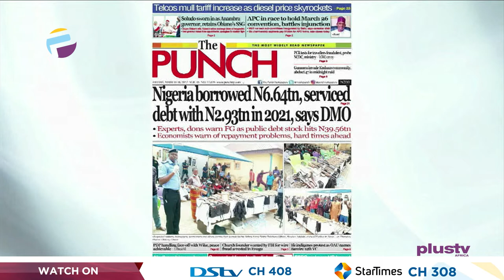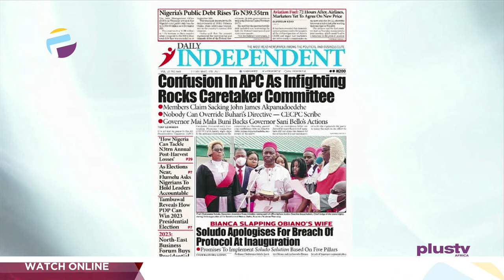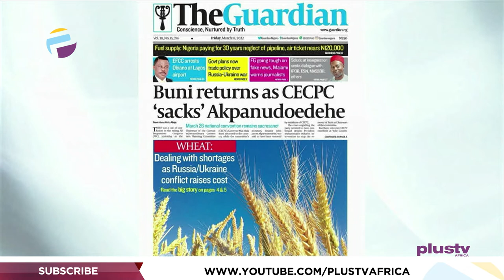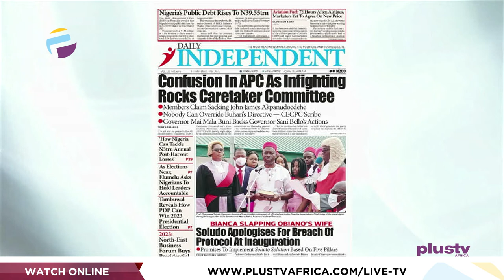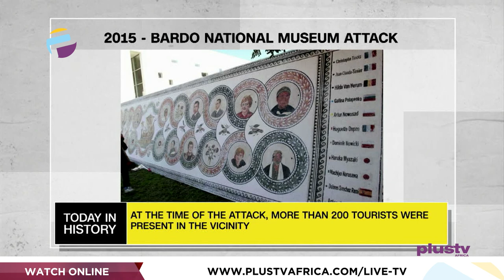Buni Endorses Bello's Actions, Moves To Douse Tension In Party | OFF THE PRESS